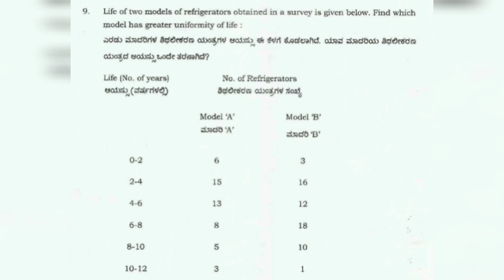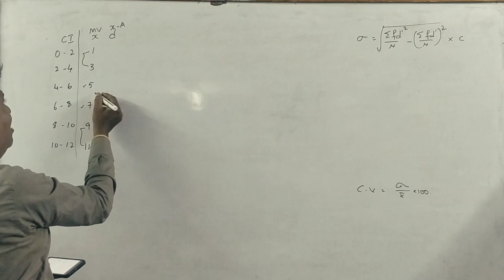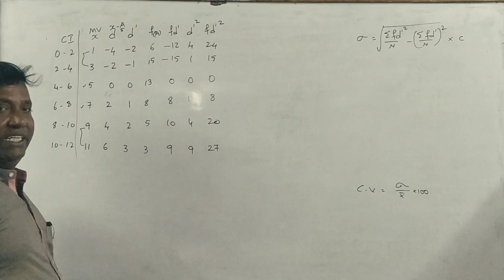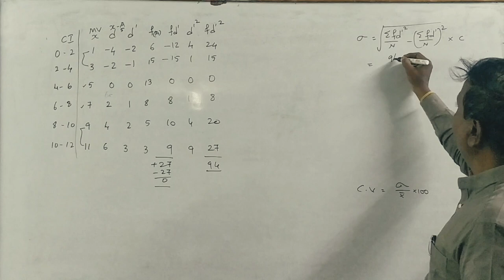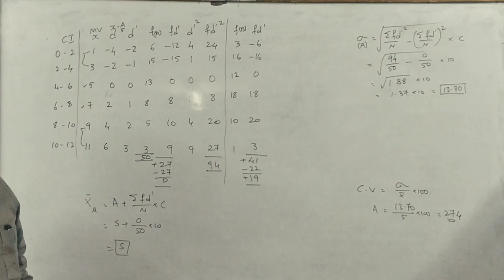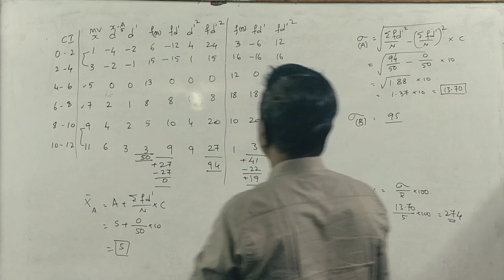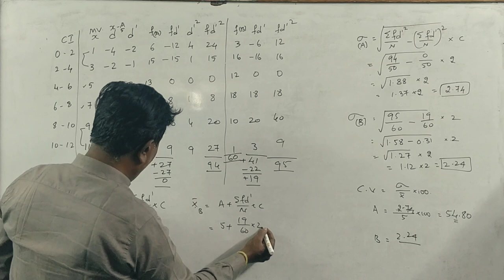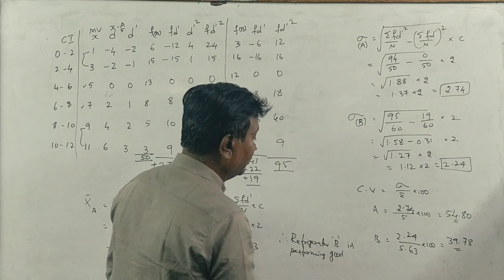Statistics/SBD - NEP/OLD Syllabus - Standard Deviation - 2019 Question Paper 12/15 Marks